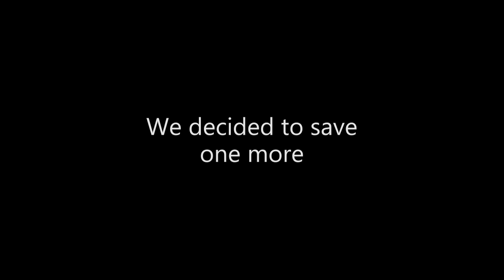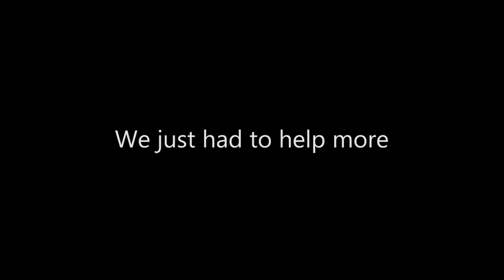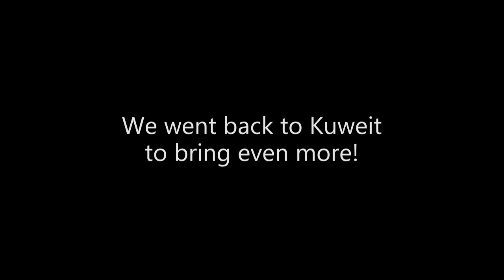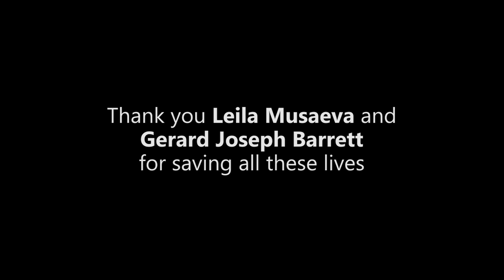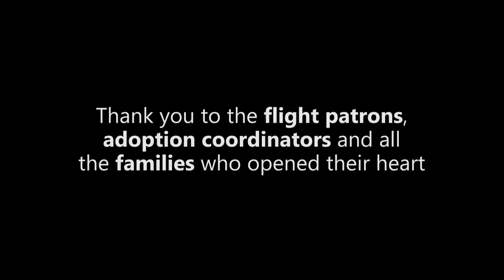Operation Saluki EGP 2022